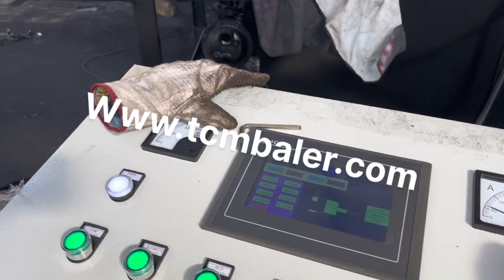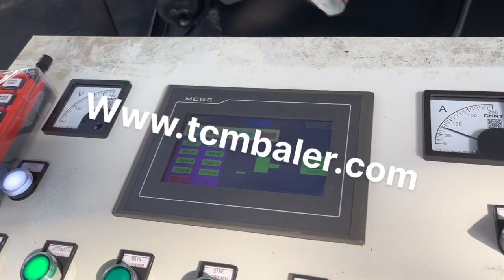China Metal Press Baler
Details of China Metal Press Baler, China Metal Packer Baler, China Metal Baler,

TCMBALER is a professional China Metal Press Baler manufacturer and supplier in China for more than 20 years, and we can offer China Metal Press Baler for sale with a cheap wholsale factory price for our customers without any agent or dealers if you wanner buy our China Metal Press Baler.